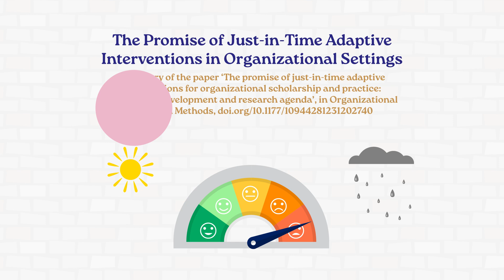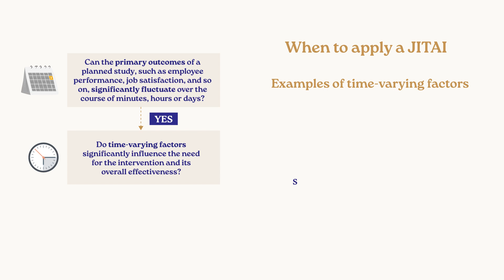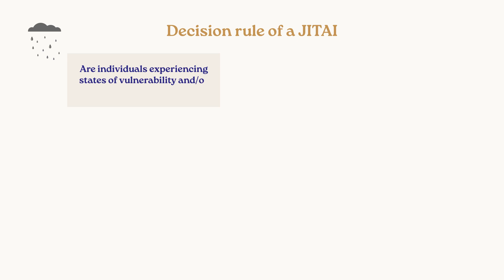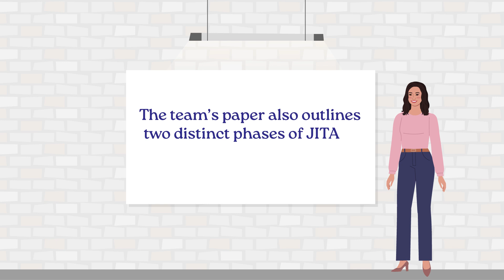The Promise of Just-in-Time Adaptive Interventions in Organizational Settings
The emotional state and job performance of an employee can greatly fluctuate over minutes, hours and days. Towards supporting employee wellbeing and maximizing productivity, Dr. Ze (Mia) Zhu at the University of Nebraska Omaha and her colleagues at George Mason University recently explored the potential of Just-in-Time Adaptive Interventions – or JITAIs. JITAIs encourage positive change in organizations, by intervening at the right moment and in the right context.